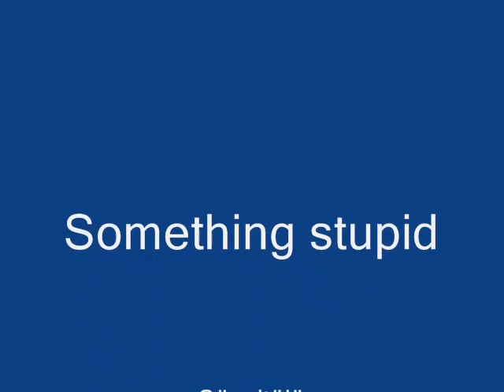Jari Rouvinen - Something stupid